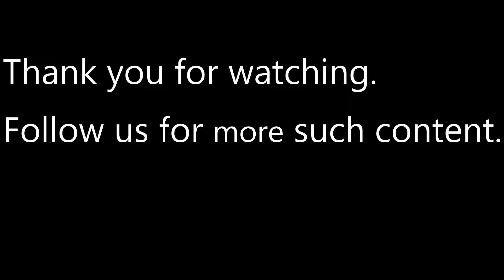Runiq interiors - Boiling Water Proof (BWR) Plywood